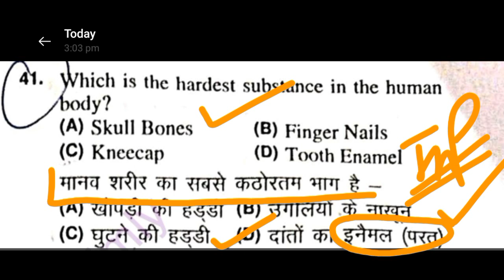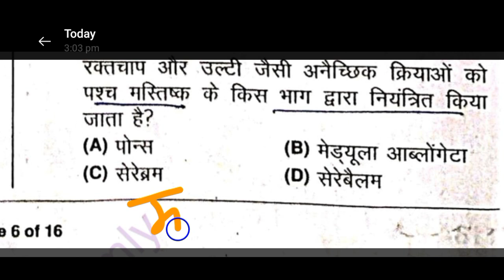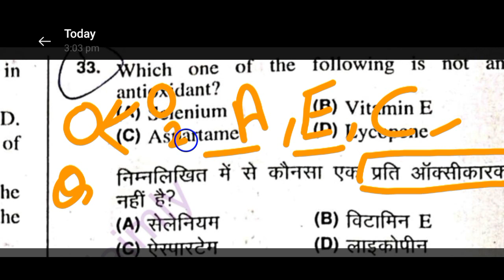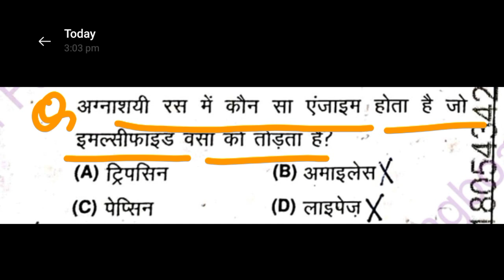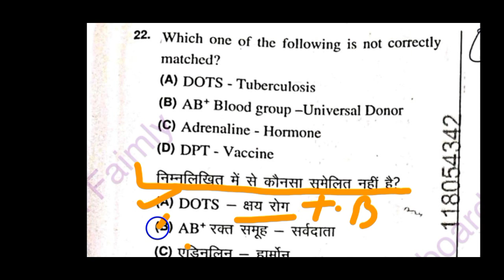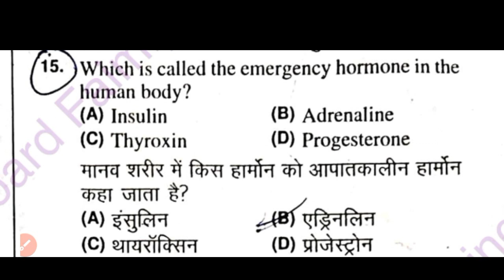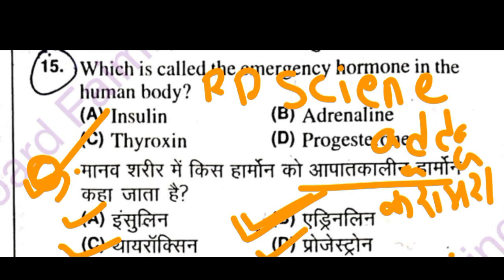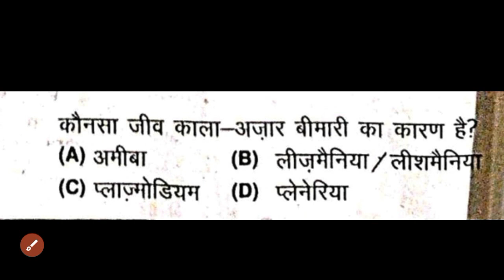कंप्यूटर अनुदेशक Paper Solution 2022 || Computer Anudeshak Answer Key 2022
सामान्य विज्ञान के संपूर्ण Science Special Course  and नोट्स लेने के लिए Whatsapp Massage करें

RSMSSB Computer Teacher Answer Key 2022 | बेसिक कंप्यूटर अनुदेशक Paper Solution 2022 | Computer Anudeshak Classes | Computer Anudeshak Model Paper | Computer Anudeshak News | Computer Anudeshak Dress Code

Computer (संगणक)  Anudeshak 2022 परीक्षा से संबंधित सभी प्रश्नो के जवाब जानिए आपके संगणक एग्जाम में किस प्रकार के प्रश्न पूछें गए थे, क्या रहा एग्जाम का पैटर्न, क्या कट ऑफ रहने वाली है, आपके इन सभी सवालों के जवाब इस वीडियो के माध्यम से दिए जा रहे है तो वीडियो को अंत तक जरूर देखें।